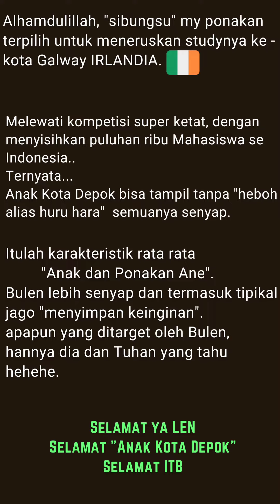15 April 2023